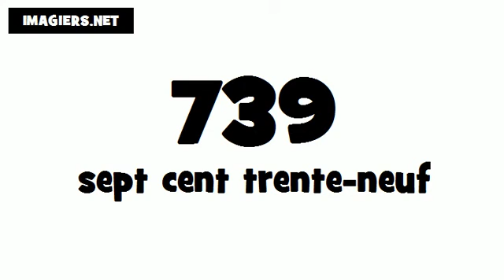Como se pronuncia Francês # 739